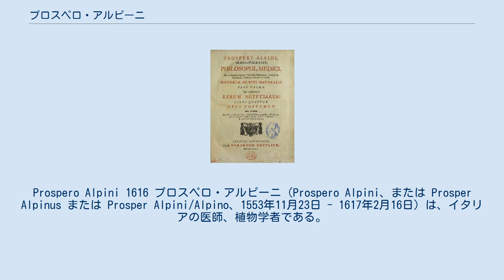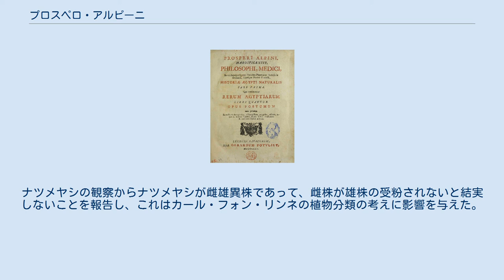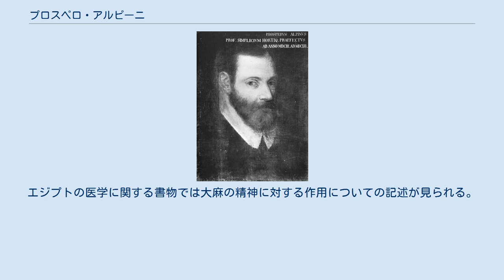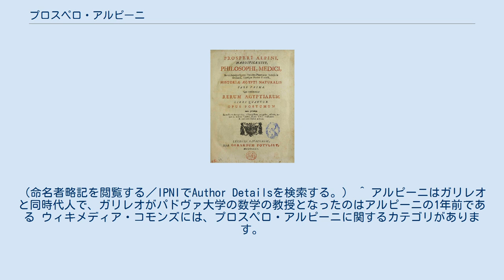プロスペロ・アルピーニ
Prospero Alpini 1616 プロスペロ・アルピーニ（Prospero Alpini、または Prosper Alpinus または Prosper Alpini/Alpino、1553年11月23日 - 1617年2月16日）は、イタリアの医師、植物学者である。
エジプトの植物を研究し、パドヴァ大学の教授を務めた。
 Historia Aegypti naturalis, 1735 ヴェネツィア共和国のマロースティカに医師の息子として生まれた。
ミラノ公国の軍に参加した後、おそらく父親に勧められて、1574年からパドヴァ大学で医学を学び始めた。
優秀な成績で1578年に医学と自然科学の学位をえた。
医学、植物学、薬学のみならず博物学、動物学に興味を示した。
パドゥア地域の町のCampo San Pietroで開業した後、珍しい植物への興味から1580年にヴェネツィアの外交団付の医師として、エジプトを訪れた。
3年間、エジプトに滞在し、エジプトの植物の研究を行った。
ナツメヤシの観察からナツメヤシが雌雄異株であって、雌株が雄株の受粉されないと結実しないことを報告し、これはカール・フォン・リンネの植物分類の考えに影響を与えた。
 イタリアに戻った後、ポテンツァで医者を開業し、ジョバンニ・アンドレア・ドーリア（Giovanni Andrea Doria:アンドレア・ドーリアの称号を継いだ子孫）の侍医を務めた。
1590年にヴェネツィアに戻り、1593年にパドヴァ大学の植物学教授に任じられた。
中東の植物を栽培し、著書"De liber Plantis aegypti"を執筆した。
1603年にMelchiore Guilandinoの後を継いで、パドヴァ大学の植物園の園長を務めた。
植物学の教授をする一方、医師の仕事も続けた。
著書にはエジプトの植物について記述した『エジプト植物誌』"De plantis aegypti" (1592年)が有名であり、73の木版の植物図が含まれている。
その他に、"De rerum aegyptarum"は死後に出版され、エジプト学の先駆的な著作であり、"De medicina Aegyptiorum" （1591年）はエジプトの医学について書かれた最初の書物である。
アルピーニの著書にはコーヒーやバナナやバオバオの記述があり図版も入っている。
エジプトの医学に関する書物では大麻の精神に対する作用についての記述が見られる。
 息子のアルピノ・アルピーニ（1637年没）も、パドヴァで植物学の教授をついだ。
 Alpinoは、植物の学名で命名者を示す場合にプロスペロ・アルピーニを示すのに使われる。
（命名者略記を閲覧する／IPNIでAuthor Detailsを検索する。） ^ アルピーニはガリレオと同時代人で、ガリレオがパドヴァ大学の数学の教授となったのはアルピーニの1年前である ウィキメディア・コモンズには、プロスペロ・アルピーニに関するカテゴリがあります。